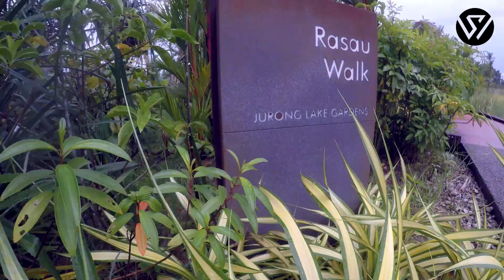Jurong Lake Gardens | Singapore EP 01 | Singapore in Marathi | ft. Rohan Waghmare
Video #33

After completing MH26 series, we have decided to bring Singapore series to you. In this series we will try to cover major and minor tourist attractions in and around Singapore whilst following the proper safety protocols.

Jurong Lake Gardens is Singapore’s new national gardens in the heartlands. It is a people’s garden, where spaces will be landscaped and created for families and the community to come together. The 90-hectare Gardens comprises Lakeside Garden (Jurong Lake Gardens West/former Jurong Lake Park), Chinese and Japanese Gardens (Jurong Lake Gardens Central) and Garden Promenade (Jurong Lake Gardens East).

Lakeside Garden is open for visitors from end-April 2019, and Lakeside Garden (North Shore), Chinese Garden, Japanese Garden and Garden Promenade will be progressively completed from 2nd Quarter of 2022 onwards.

Camera: Samsung A51, GoPro Hero 5 Black